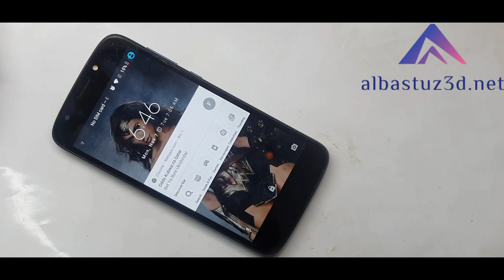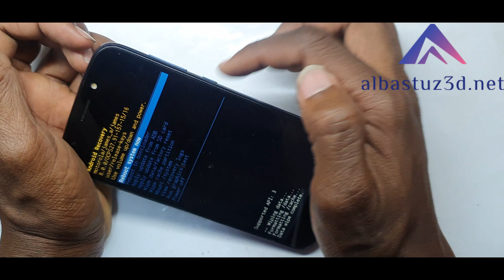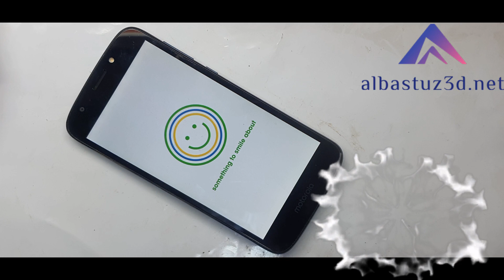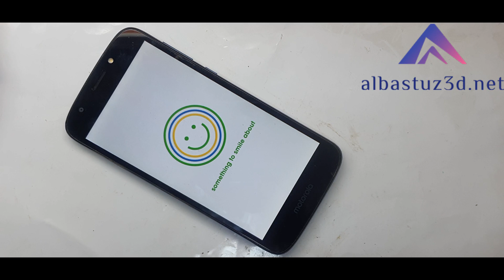How to Hard Reset Motorola MOTO E5 CRUISE Reset Lock Screen Password easy!!!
🎬️ Frp Tutorials...

REGARDS :
Albastuz3d